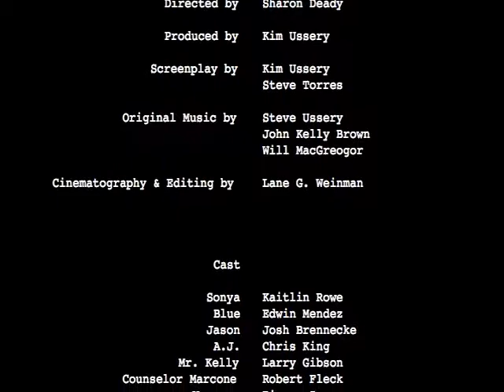Turning Blue (S1/E2)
Turning Blue: The Web Series.
Episode 2 of Season 1.
YFI Productions. 2008. Created by Kim Ussery.